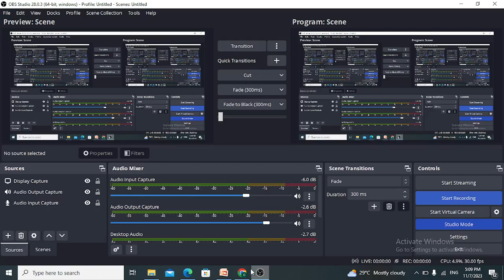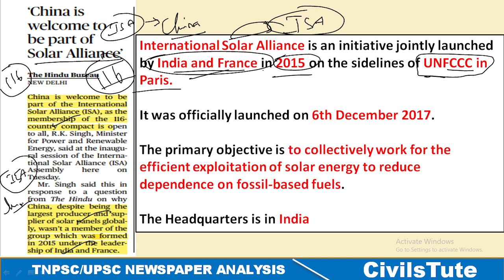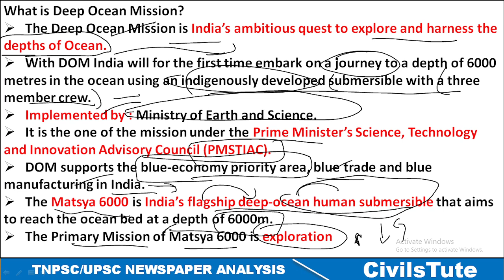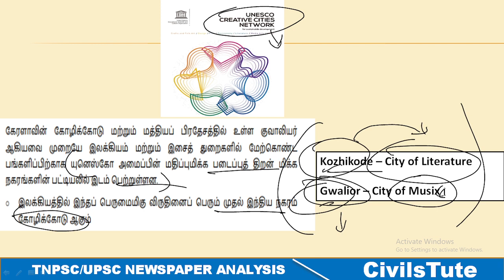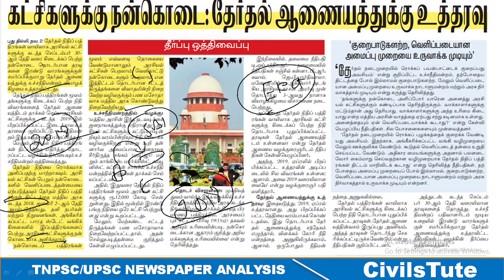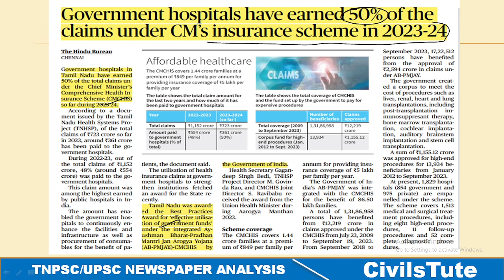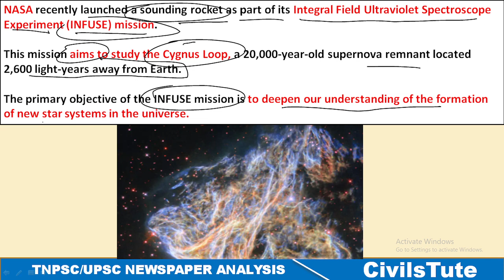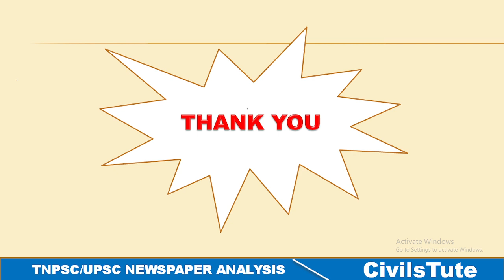Weekly Current Affairs in Tamil l November 1 to 7 l TNPSC # TNUSRB # UPSC